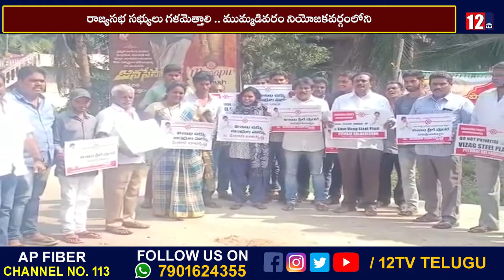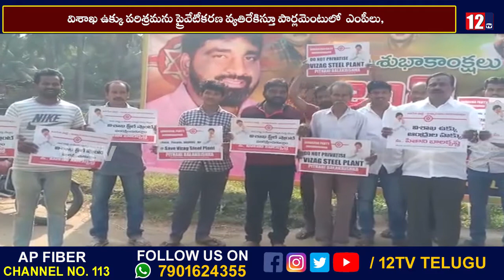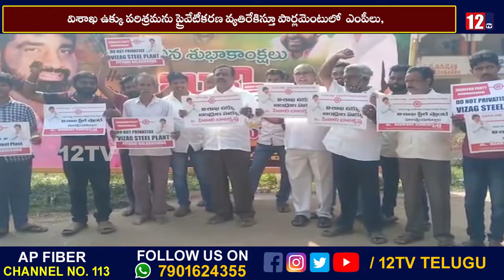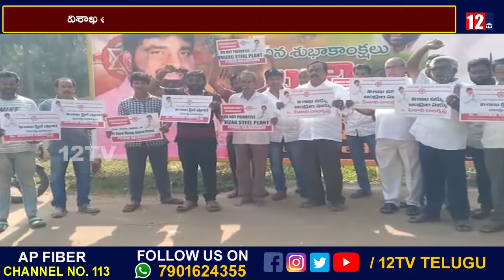విశాఖ ఉక్కు పరిశ్రమను ప్రైవేటీకరణ వ్యతిరేకిస్తూ పార్లమెంటులో ఎంపీలు, రాజ్యసభ సభ్యులు గళమెత్తాలి ..